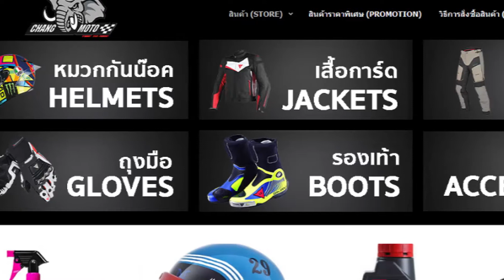รีวิวถุงมือ Biltwell รุ่น Moto Gloves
ถุงมือสั้นแบบผ้า ระบายความร้อนได้ดีเหมาะสำหรับขับขี่ในเมือง กระชับมีการปกป้องมือดีเยี่ยม

• ผ้า 2 way ยืดหยุ่นดี ตัดเย็บเข้ารูป ตามสรีระของมือ ไม่ทำให้กล้ามเนื้อมือล้า จึงสวมใส่ได้นานไม่ต้องถอดถุงมือเข้าออกบ่อยๆ
• บริเวณฝ่ามือของตัวถุงมือ ทำจากหนังสังเคราะห์ สามารถซักทำความสะอาดได้โดยการซักด้วยมือ หรือ ใส่ถุงโปร่งก่อนใส่ลงเครื่องซักผ้าเพื่อช่วยยืดอายุของวัสดุ
• เสริมความแข็งแรงบริเวณง่ามนิ้วโป้ง ด้วยหนังสังเคราะห์ ป้องกันการสึกหรอ ในจุดที่รับการสัมผัสหรือเสียดสี
• เย็บด้วยผ้าตาข่าย เพื่อระบายอากาศ และลดความร้อน
• สันมือเสริมผ้ายืดโพลีเอสเตอร์ ยืดหยุ่นตัวได้ดี ทนต่อรอยขีดข่วน
• เสริมปลายนิ้วทั้ง นิ้วโป้ง, นิ้วชี้ ใช้งานร่วมกับอุปกรณ์ touchscreen ชนิดต่างๆได้
• ปรับขนาดความกระชับ บริเวณข้อมือ ด้วยแถบหนังสังเคราะห์ ยึดแถบตีนตุ๊กแก

สามารถเข้ามาเลือกชมสินค้าได้ที่ ช้างโมโตนะครับ
หมวกกันน็อค เชียงใหม่,หมวกกันน็อคเชียงใหม่
หมวกกันน็อค วินเทจ,หมวกกันน็อค คลาสสิค